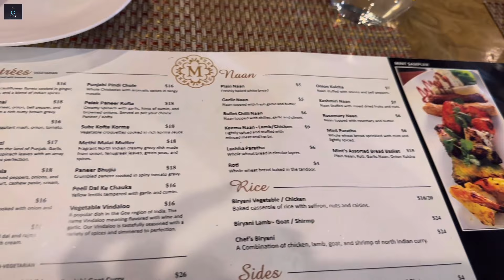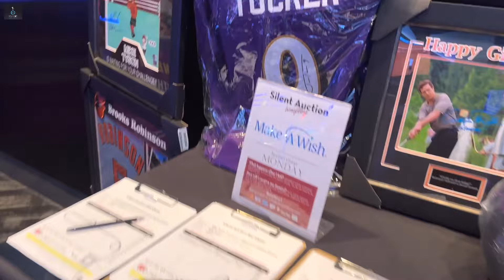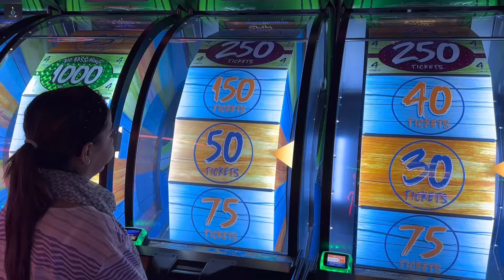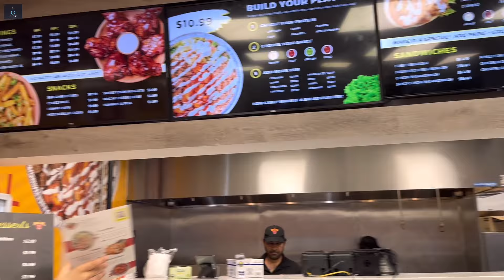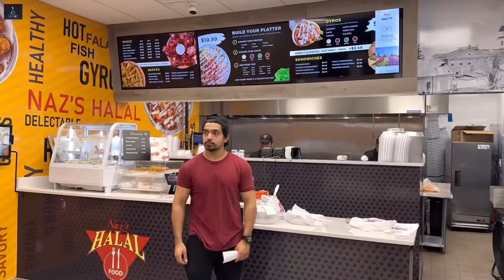A Lovely Surprise From My Parents | How We Celebrate Happy Moments With Family | Desi Family Vlog 🇺🇸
Lovely surprise from my family
Happy moments

surprise
parents surprise daughter with a gift
parents
heartwarming moment parents surprise daughter with a gift
best surprise ever
best surprise
happy moments with family
happy family moments video compilation 2024 happy moment
my kids
family
happy moments in life
adorable happy moments in life
my dear family
my dear of family
happy
family happiness
bit happy
best moments in life
best moments
touching moment
moments of love
special moments in life
memorable moments in life
happy experience
desi in america
desi family in america
desi family
desi family vlog
desi family in use
desi life in america
life in america
family